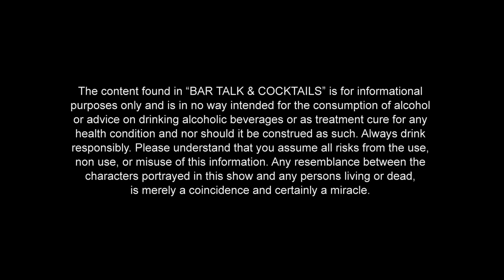Candy Cane Shot - Day 9 - 12 Shots of Christmas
Day 9 - If you don't love mint flavour then this is NOT the shot for you!

Cheers!